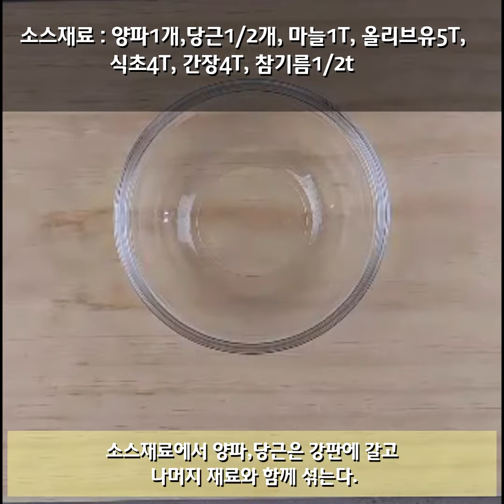소고기다다끼만드는법[다다끼샐러드소스}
소고기 다다끼

재료: 소고기(우둔, 홍두깨..등)600g,
양상추, 어린잎 채소, 당근,오이.
(야채는 기호에 따라 조금씩)

소스재료 : 양파1개,당근1/2개, 마늘1T, 올리브유5T,
식초4T, 간장4T, 참기름1/2t

1. 고기는 덩어리째 소금, 후추 로 간하고 잠시 재어 둔다.
2. 야채는 먹기좋게 손질한다.(양파,당근,오이는 채썰고 양상추는 손으로 뜯는다)
3. 소스재료에서 양파,당근은 강판에 갈고 나머지 재료와 함께 섞는다.
4. 고기를 센 불에서 버터를 넣고 6면을 골고루 겉만 익혀 꺼낸후 10분간 냉장 보관한다.
5. 냉장에서 꺼낸 고기를 편으로 썰어주고,야채와 함께 곁들여 소스를 뿌린다.

저지방 숙성육 전문 인터넷 정육점!
아이홈미트 정육쇼핑몰